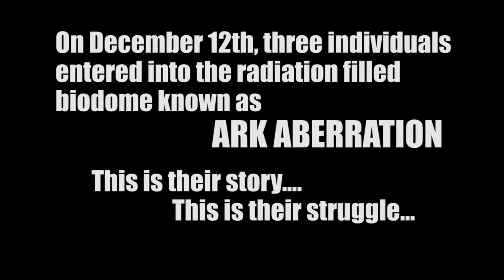Los TRES CABALLEROS : Episode 1 : Tuesday Night, Tunnel Fight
Hello out there survivors, gamers and fans of the Oasis! After a LOOONG month and no fewer than TWO dead SSDs, HUDSIMUS PRIME is once again back in business and ready to share some sweet, sweet prehistoric misadventures with you all!

In order to begin making up for my forced absence, we have a new series to debut today, LOS TRES CABALLEROS!

Follow the struggle and grind as Jon, Ron and David begin their bio-dome trials anew by taking on ARK's latest DLC, ABERRATION! Can these three men survive not only poison gas, giant crabs and packs of ravenous dogs...but also themselves!

Episode 1: Tuesday Night, Tunnel Fight
The Caballeros gather in Aberration for the first time, though having a thirty minute head start, this doesn't stop RON from trying to murder everyone with his fists. Little does he know, BULBA wants no part of any of that shit.

Background Music (In order of play)

ARK Aberration Theme - Gareth Corker
Knights of Cydonia - Muse
Benny Hill Theme - Boots Randolph